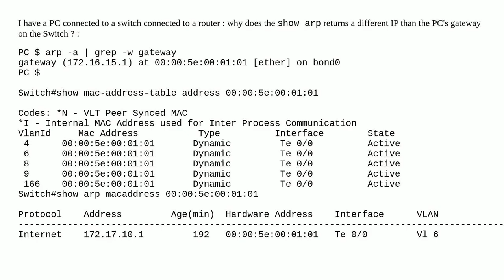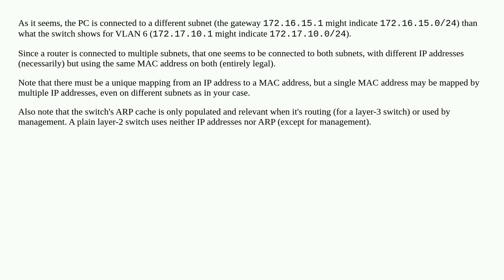Why does the show arp returns a different IP than the PC's gateway on the Switch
A special thanks goes out to the community